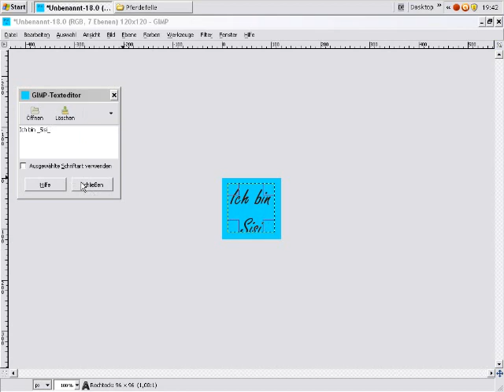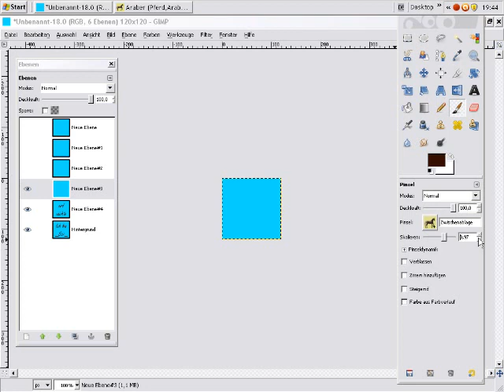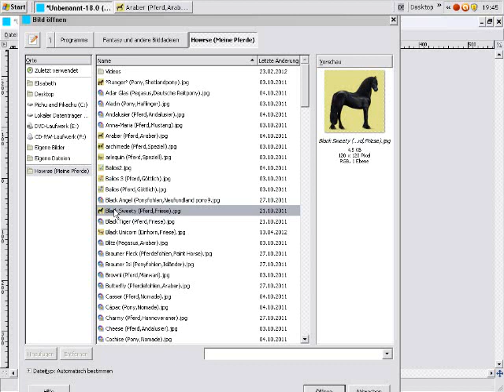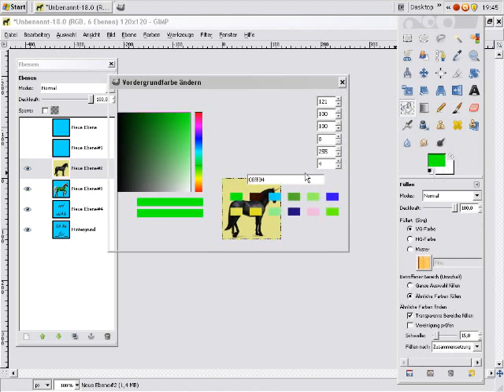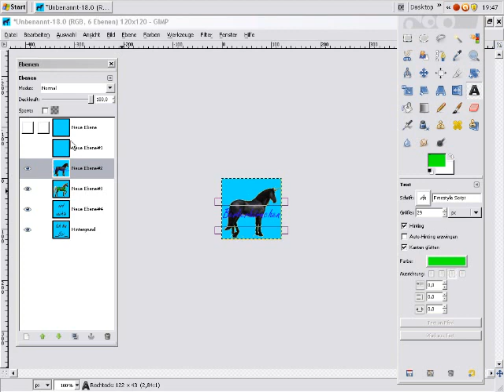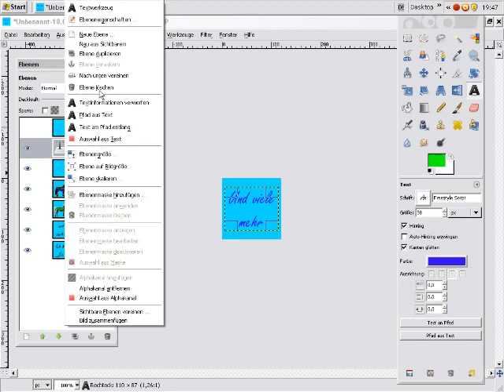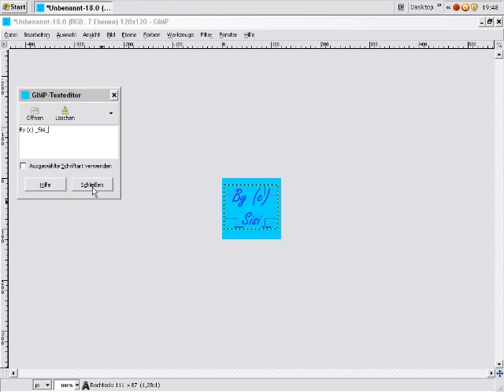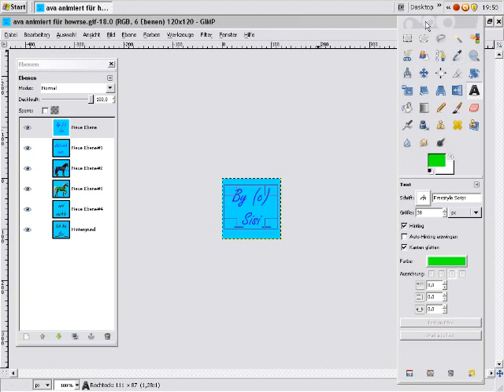Animierter Ava für Howrse mit Gimp (Anfänger)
Ich zeige und erkläre es mit worten wie man einen animierten ava macht.